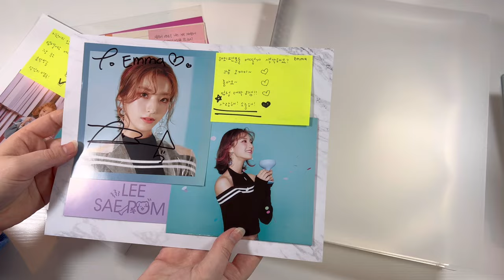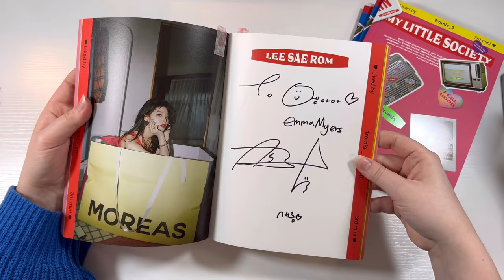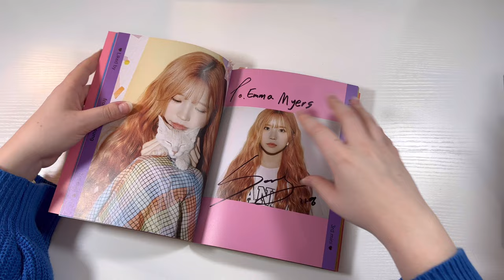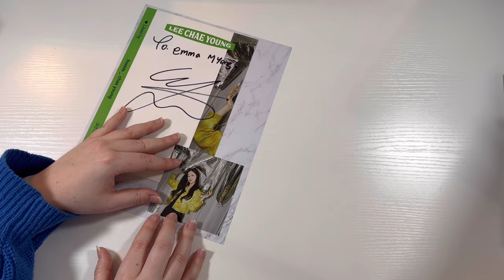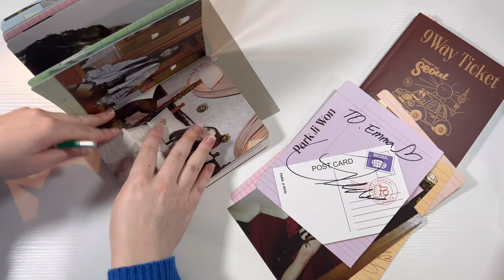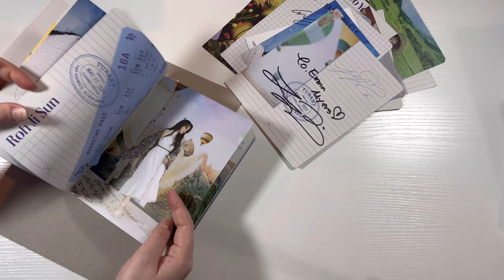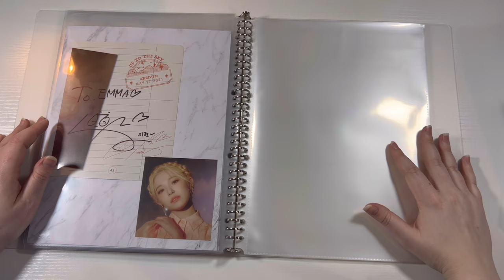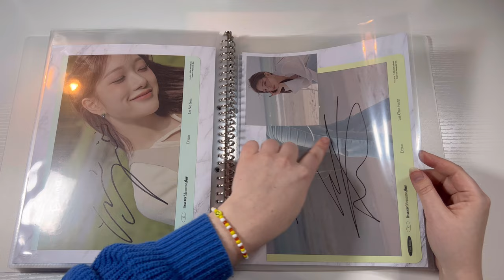setting up my fansign collection binder! ✿ organizing 5 years worth of fansigns into one binder!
this week we are taking more a more crafty route for our binder organization by creating a fansign binder! i’ve been wanting to create this for quite a while so i can more easily flip through my old fansigns, and i love how it turned out! let me know your thoughts in the comments!

one pocket pages: mercari japan